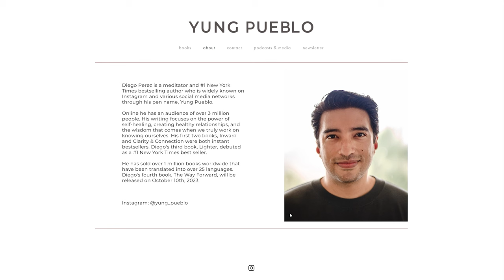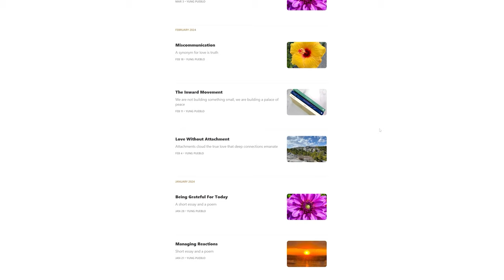Yung Pueblo: Healing through Writing and Meditation | The Lavendaire Lifestyle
Have you ever wondered how creativity and meditation contribute to healing? Unpack these powerful tools with Yung Pueblo as he discusses their impact on his life and work. In this episode, Diego explains his writing process and emphasizes the importance of finding a balance between creativity and consistency. Discover how writing and meditation can unlock new paths to healing and self-discovery.

Diego Perez is a meditator and #1 New York Times bestselling author who is widely known on social media through his pen name, Yung Pueblo. He has sold over 1 million books worldwide that have been translated into over 25 languages. Online he has an audience of over 3.8 million people. His writing focuses on the power of self-healing, creating healthy relationships, and the wisdom that comes when we truly work on knowing ourselves.

TIMESTAMPS
01:25 Diego Perez before Yung Pueblo
03:27 Turning point
04:16 Becoming a writer
10:20 Inspiration source
13:09 Original dream
15:26 Book meanings
31:27 Lessons from writing
32:55 Writing routine
36:15 Evolve dating app
41:43 Living with more inner peace
42:44 Meditation
50:44 What Diego wants to be remembered for
51:23 About his next book
52:17 His wife's influence
56:20 Final message